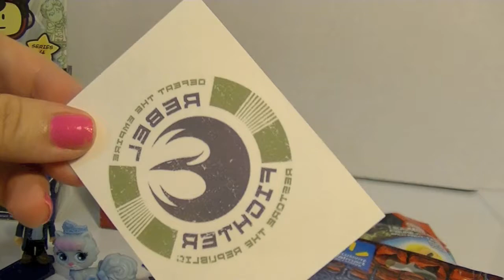Blind Bag Mash Up: Jurassic World, Doctor Who, Star Wars, Palace Pets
Blind Bag Mash Up: Jurassic World, DC & Game of Thrones Mystery Minis, Doctor Who, Star Wars, Palace Pets, Marvel, Transformers
This week's Blind Bag Mash Up was almost a total FAIL because I did something pretty silly again! This week I'm opening up Jurassic World dinos, DC & Game of Thornes Mystery Minis, Doctor Who, Palace Pets, Lego Series 12, Marvel Age of Ultron figures, Transformers, Star Wars license plates and Rebels Cards and Disney figural key rings. Really excited about this week's haul!

Music
80s Love by White Sparrow used in accordance with License Agreement with Pond5.